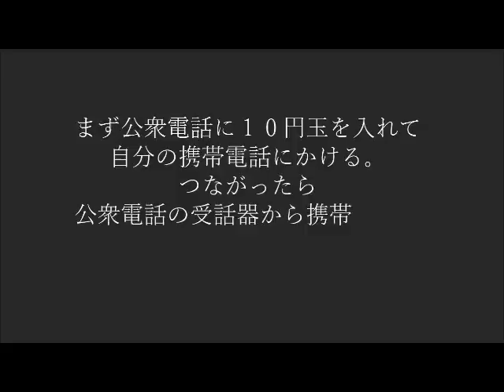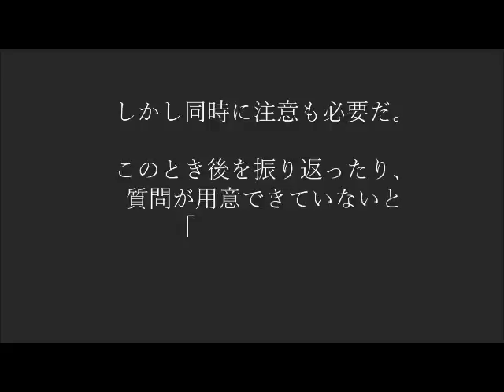【都市伝説】「さとるくん」への電話